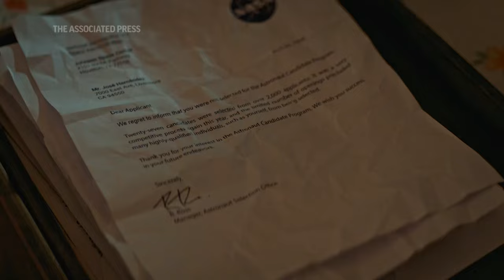Former NASA astronaut hopes new biopic will inspire future generations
In 2009, engineer José M. Hernández fulfilled a life-long dream of traveling to outer space. Now he is the focus of director Alejandra Márquez Abella's biopic, "A Million Miles Away." The story follows Hernandez's journey as the child of migrant farm workers to becoming a NASA astronaut. (Sept. 15)